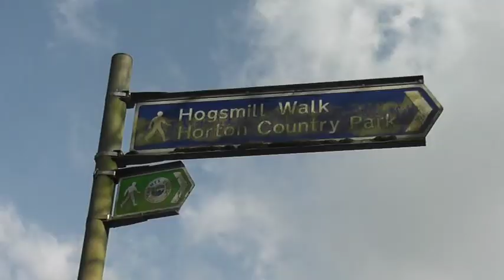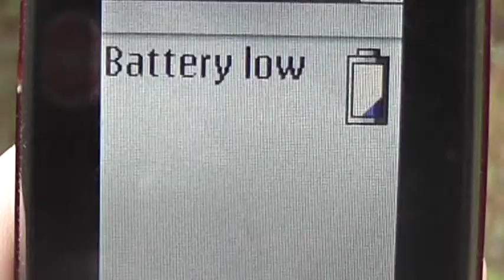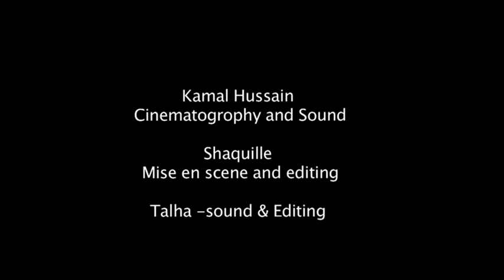The only way is Chessington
Chessington College Film Studies Project.A natural and remarkable portray of acting from Kamal and Shaquille first timers.